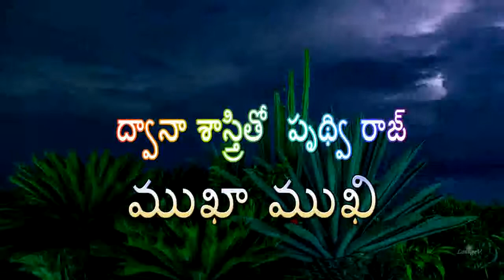TALATHOTI PRITHVI RAJ INTERVIEW WITH DWANA SASTHRI ద్వానా శాస్త్రితో పృథ్వి రాజ్ ముఖాముఖి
తెలుగు సాహితీ విమర్శకులు డా ద్వానా శాస్త్రి గారితో ఇండియన్ హైకూ క్లబ్ వ్యవస్థాపకులు డా తలతోటి పృథ్వి రాజ్ జరిపిన ముఖాముఖి . తెలుగు సాహిత్య రంగానికి సంబంధించి ఎన్నో విషయాలు చర్చించడం జరిగింది .